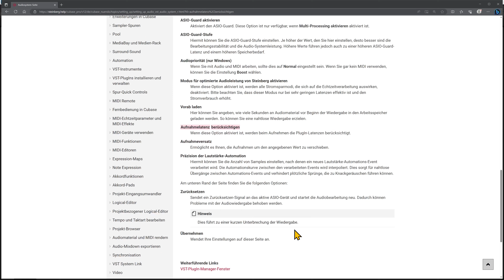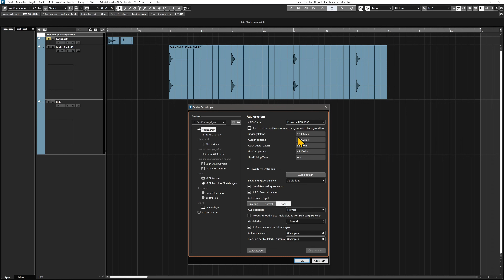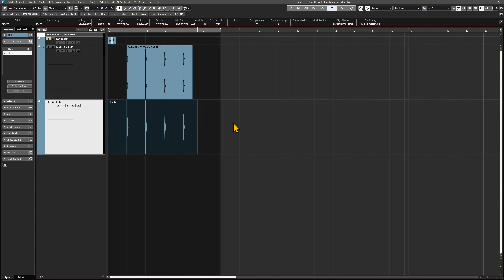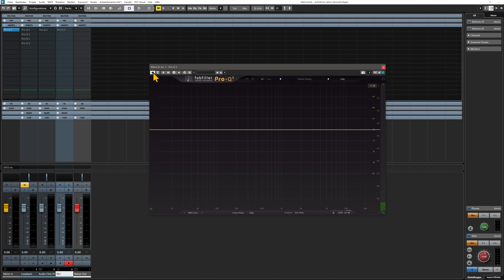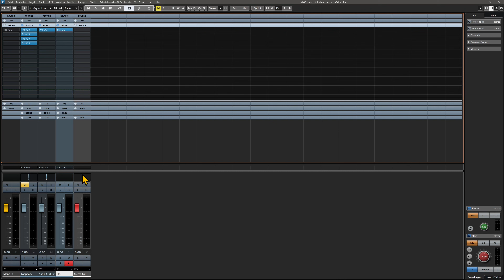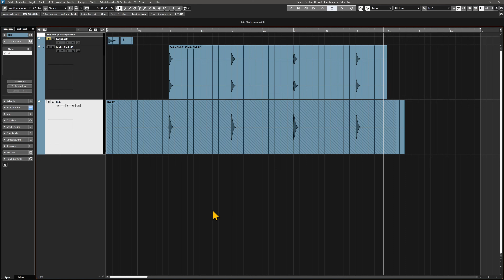Cubase Quicktip - "Aufnahmelatenz berücksichtigen"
...was ist das denn für ein kleines unscheinbares Schalterchen?
Ich habe in letzter Zeit viel gefährliches Halbwissen zu diesem Häkchen gelesen.
Das habe ich zum Anlass genommen, um dazu ein Quicktip-Video zu machen.
Hautschlachreintrinkteuchnochnbierundlockerbleiben ;-)